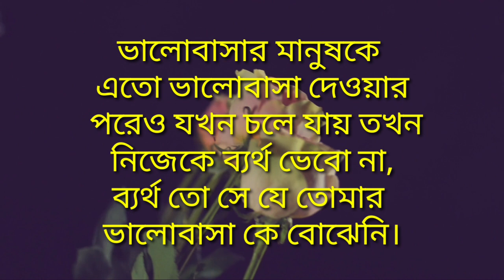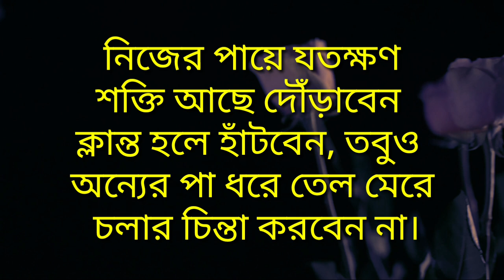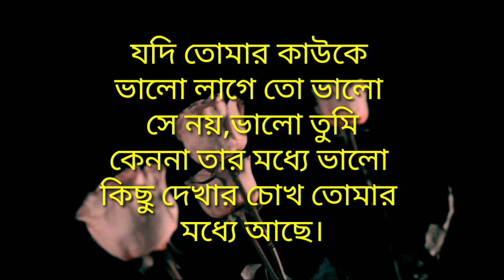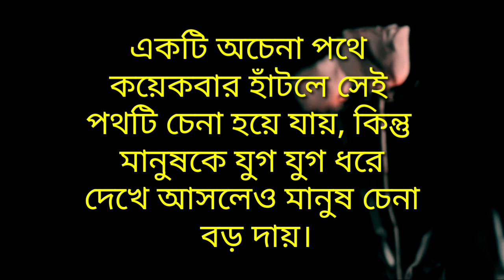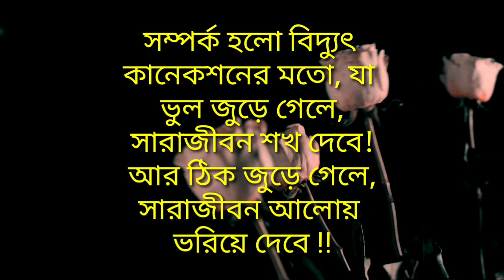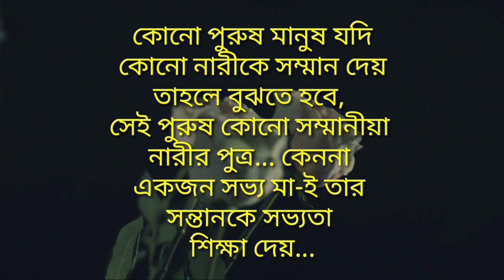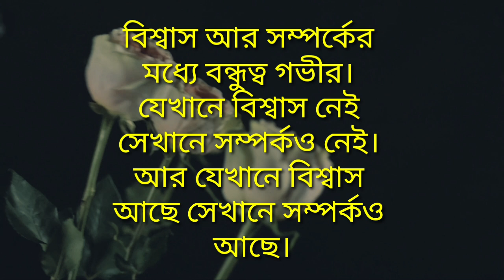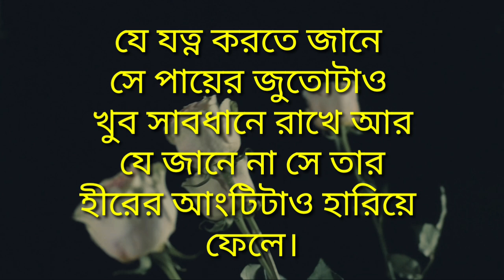সুখে থাকতে চাইলে স্ত্রীকে ৩টি কথা বলবেন না | Heart Touching Motivational Quotes in Bangla |Emotional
APJ Abdul Kalam Motivational Quotes Bangla Best Motivation Video In Bangla
Bangla Quotes
APJ Abdul Kalam Motivational Speech Sad Bangla Video and inspirational Quotes
Monishider bani by APJ Abdul
Kalam
Heart Touching Bangla Video
Emotional Shayari
Bangla quotes and speech
Bangla bani APJ Abdul Kalam Bangla Shayari
Powerful Heart Touching Quotes bangla Best Quotes In Bangla
Life Changing Speech Bangla
motivation by apj sir
APJ Abdul Kalam Quotes
Bangla Quotes